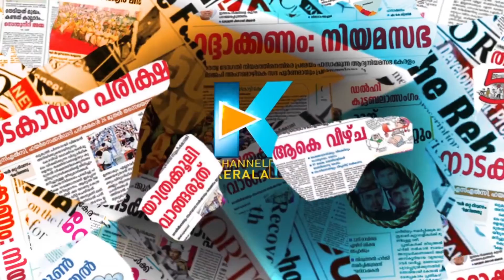സർക്കാർ ഏകപക്ഷീയമാവരുതെന്ന് പ്രതിപക്ഷ നേതാവ്VD SATHEESAN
vd stheesan#pinarayi vijayan#cpim
CHANNEL KERALA
Channel Kerala
Malayalam Channel Kerala
MARUNADAN MALAYALI
MARUNADAN TV
#42 K ONLINE
PUBLIC KERALA
THE JOURNALIST
KARMA NEWS
LATEST MALAYALAM NEWS
KERALA NEWS

vd stheesan#pinarayi vijayan#cpim#congress#k sudhakaran#kpcc#ldf